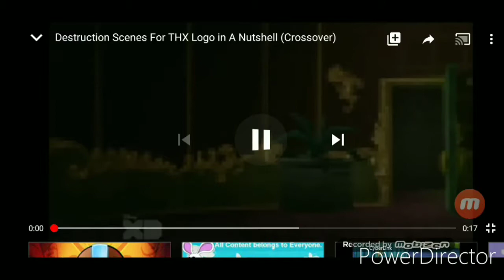Vinnie Burps (JGP And Ayden Crossover)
Decitated To Everyone